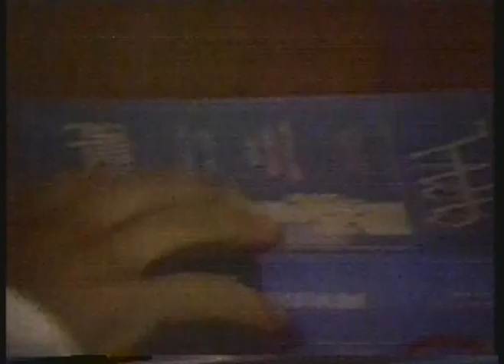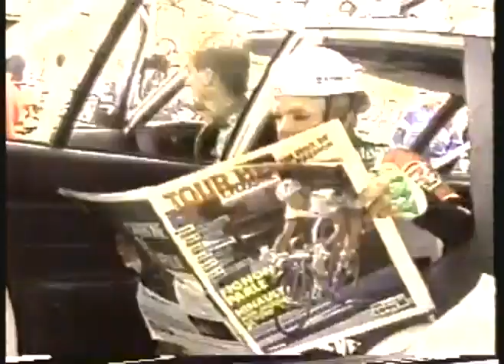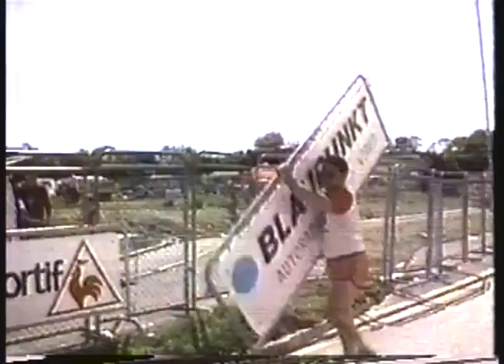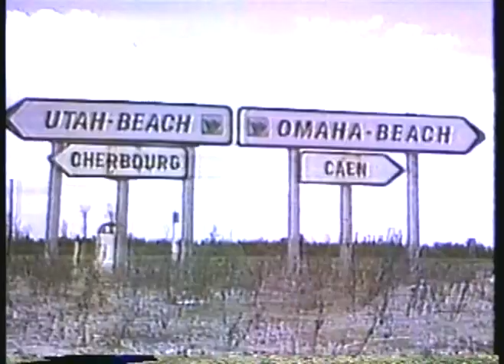Cycling 1986 Tour De France Day 4 Dutchman Johan Van Der Velde Grabs The Yellow Jersey Wit